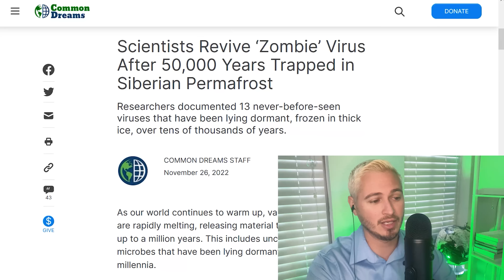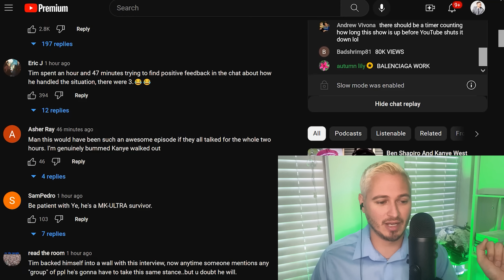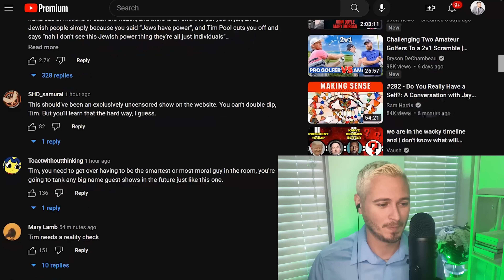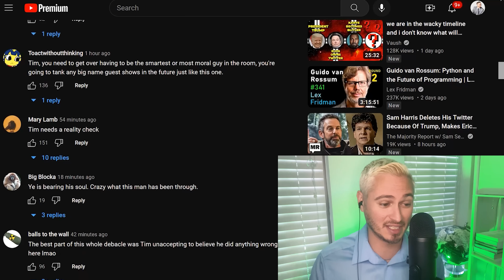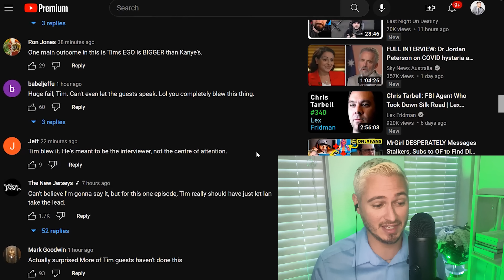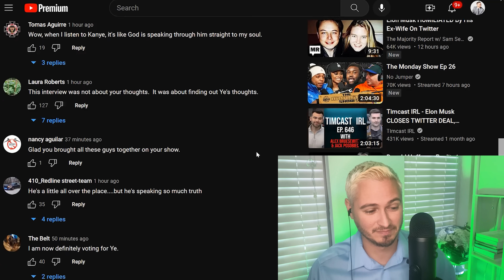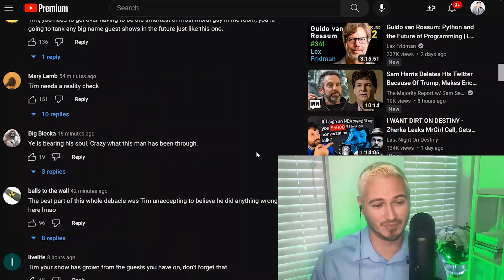Kanye Angrily STORMS OFF Tim Pool's Show | The Kyle Kulinski Show